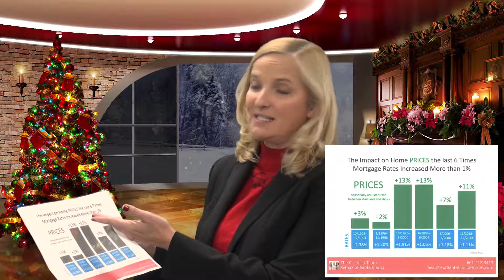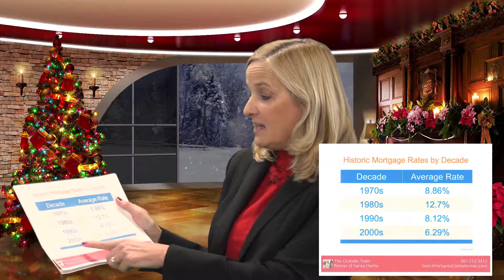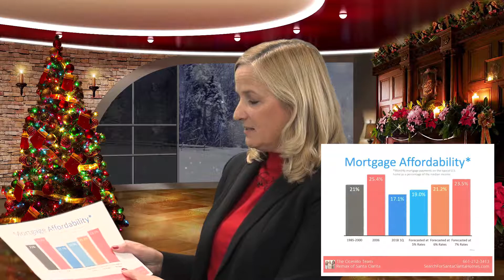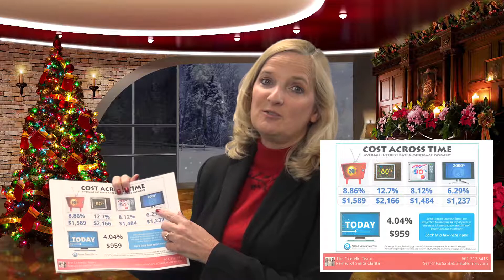2019 Real Estate Market Predictions